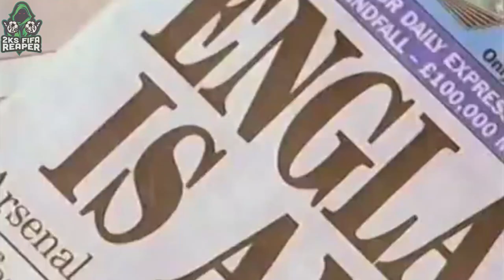3 Arsenal Players That WENT To JAIL...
On Arsenal News I talk about 3 Arsenal Players That WENT To JAIL. A crazy story between players that IMPACTED Arsenal FOREVER..